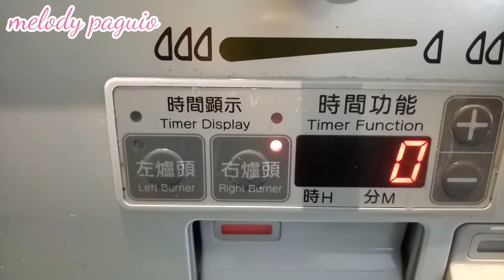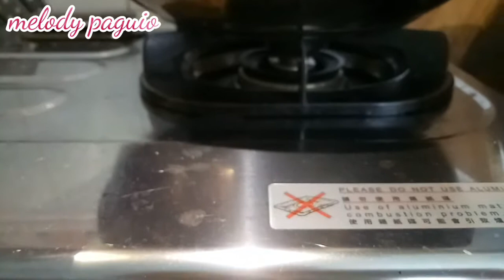NO EGG YAKULT FLAN, Ang Pudding na babalik balikan mo ang Sarap by melody paguio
How to make YAKULT FLAN ? New taste , new flavor of your favorite  Flan or Pudding . No egg added .Very easy  to make .

Ingredients .
2 bottles YAKULT
1Cup evaporated milk
1 cup condensed milk
1tbsp vanilla
6 tbsp cornstarch
3 tbsp sugar ( caramelized)
Molder